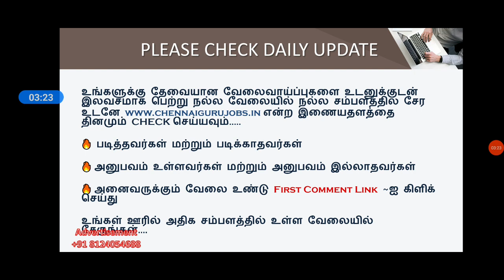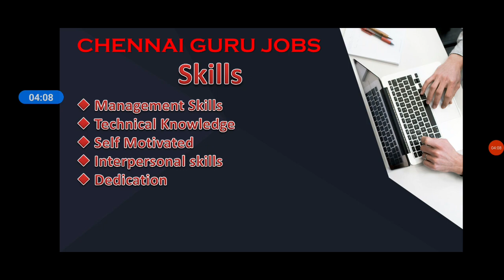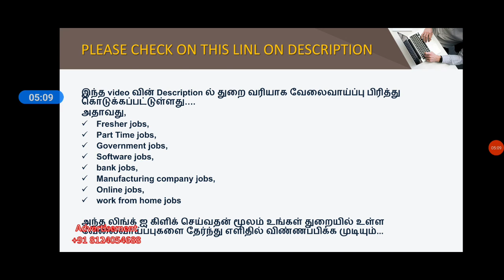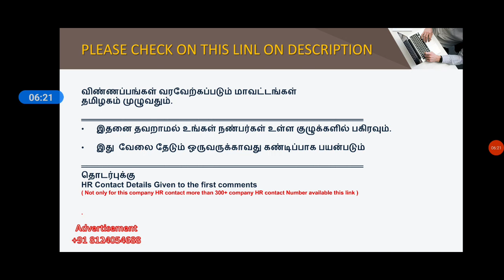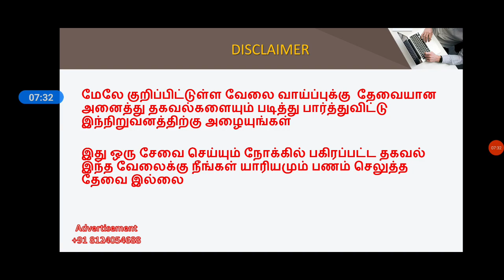ASHOK LEYLAND || JOB VACANCY MALE AND FEMALE || QUALIFICATION || SALARY || INTERVIEW PROCESS